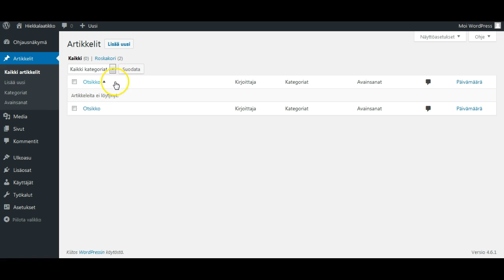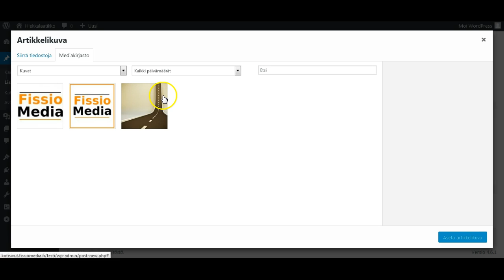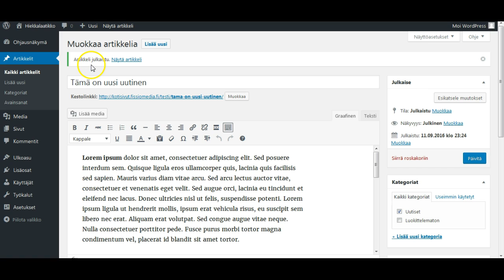WordPress käyttöohjeet - uuden artikkelin julkaiseminen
Uuden artikkelin, esimerkiksi uutinen tai blogikirjoitus, julkaiseminen WordPressissä.